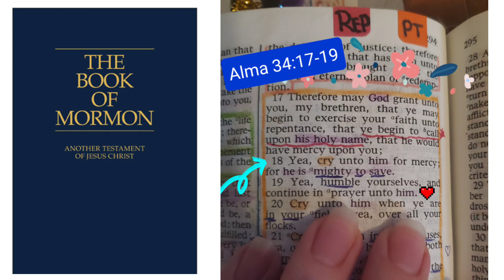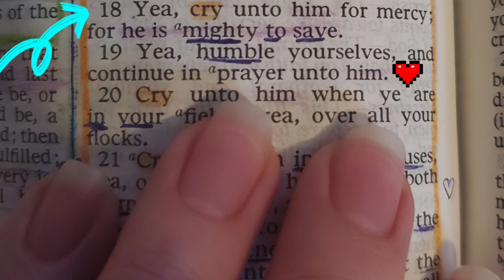#93 Caught in SATAN'S SNARE!🦌